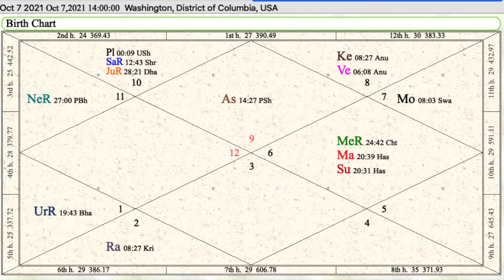Cold/Flu Season 2021 & The New STD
On October 7, 2021 Sun and Mars will meet in Virgo. This conjunction is a very reliable indicator of a challenging cold and flu season. Sun and Mars met in Virgo in October 2019, heralding the emergence of COVID-19.  This year, we will again, have cold and flu season full of fear, hysteria, and media manipulation. Media will make the claim that a new variant of the virus, that is sexually transmissible, has emerged. This new STD, however, will be a side effect of the new experimental injection.

Some thoughts from Patrick Giguère of Cosmic Alchemist Astrology.